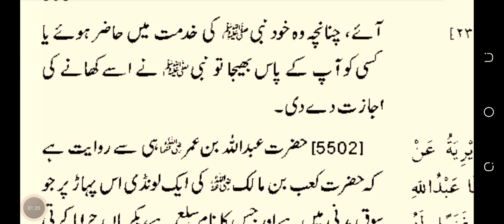phathar SE zibah krna sahih bukhari hadees number 5501